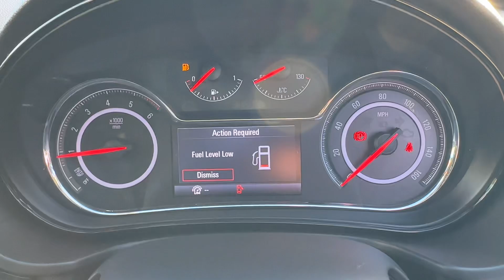Vauxhall Insignia 2.0 CDTi ecoFLEX Elite Nav Sports Tourer Euro 5 (s/s) 5dr